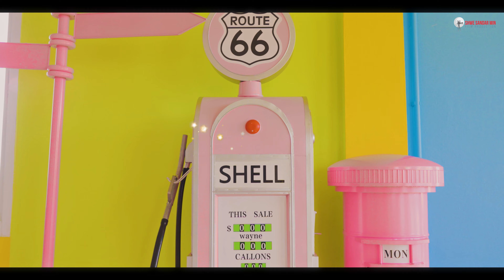ရဲရင့်သူ , မေလသံစဉ် - စိတ်မကောက်ကြေး [Official MV]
Song - Sate Ma Kout Kyay (စိတ်မကောက်ကြေး)
Artist - Yell Yint Thu , May La Thanzin (ရဲရင့်သူ , မေလသံစဉ်)
Composer - Thaw Moe Sett
Band - Bookie , Saw John